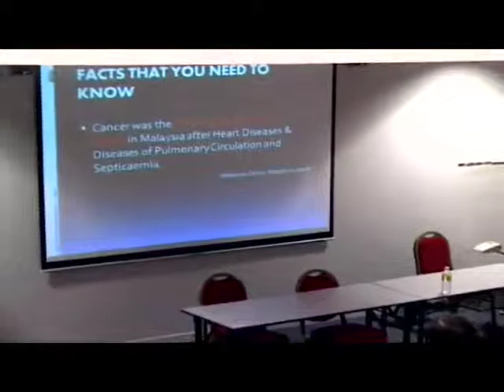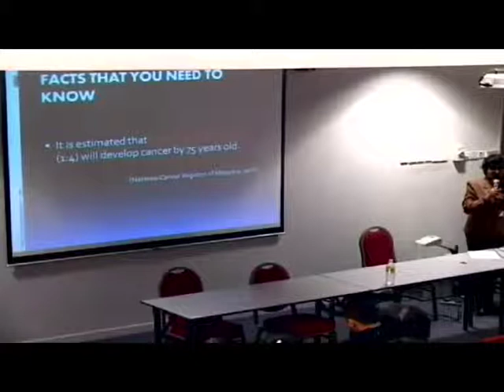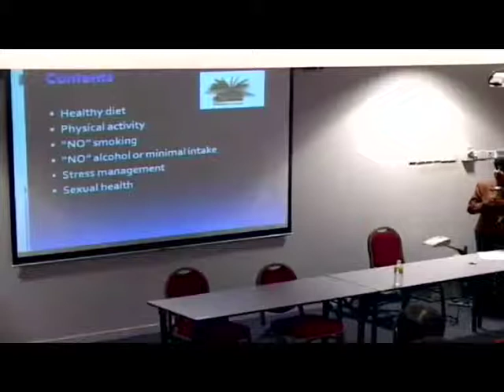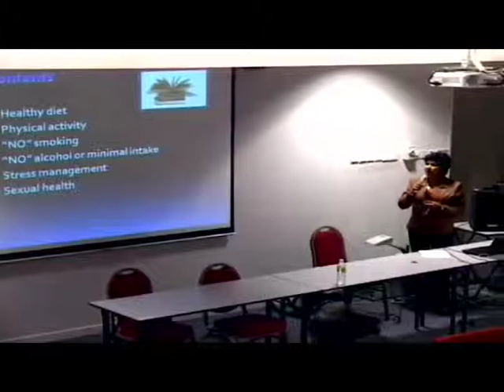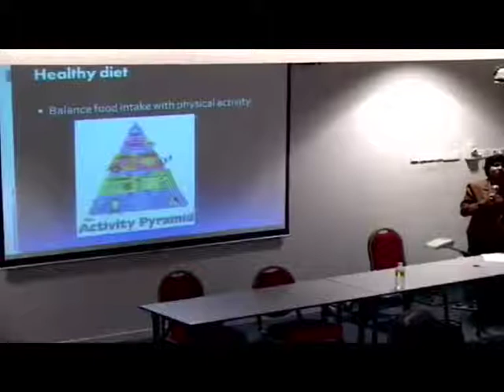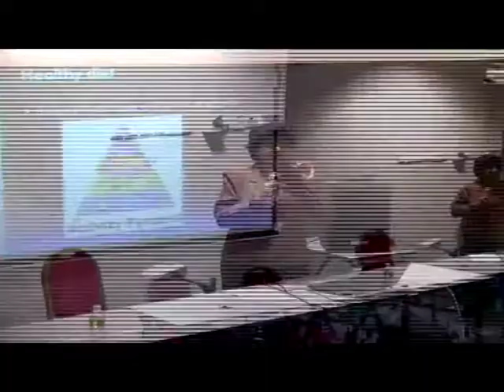Healthy Lifestyle to Prevent Cancer Pk Campus 270713